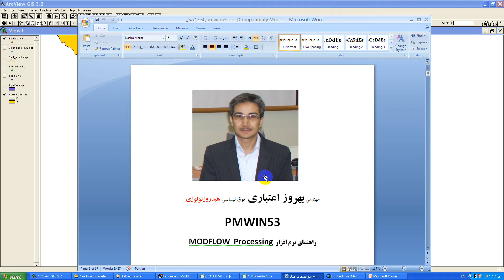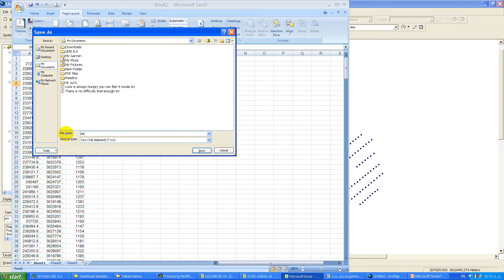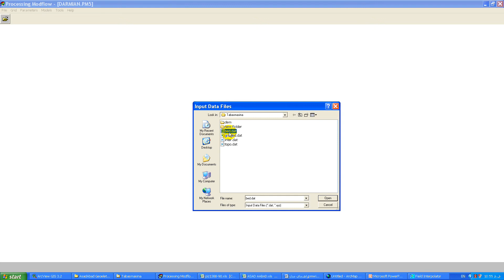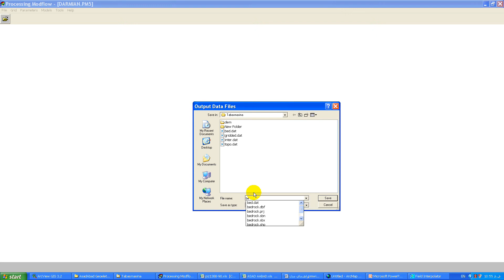Processing MODFLOW(PMWIN8) Screen Cast#6 bed rock